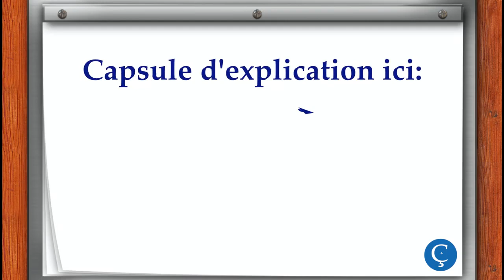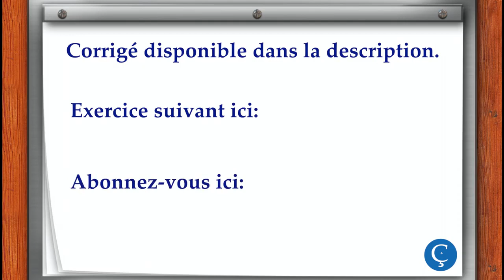L'alphabet exercice d'écoute 1 - Learn French For kids - تعليم اللغة الفرنسية للاطفال